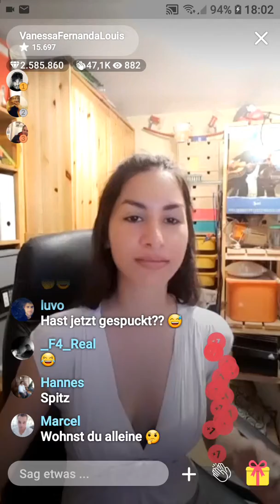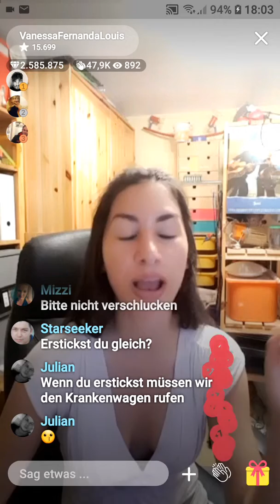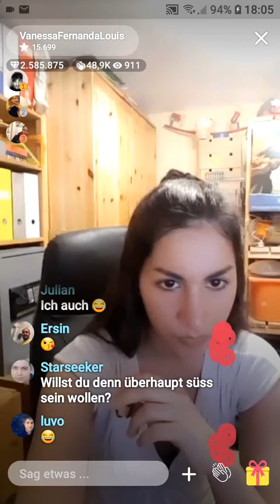Vanessa Fernanda Louis